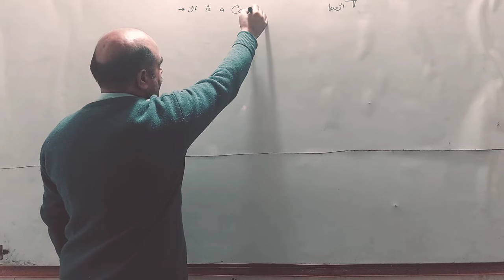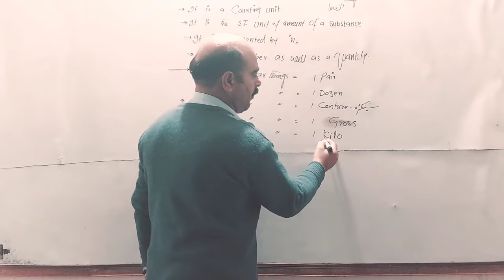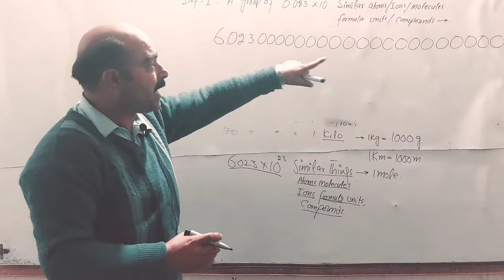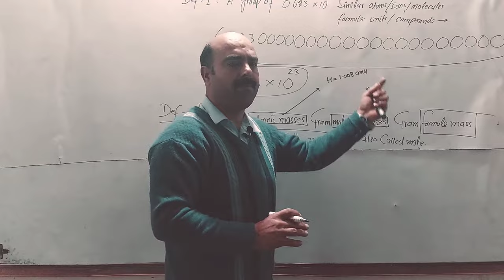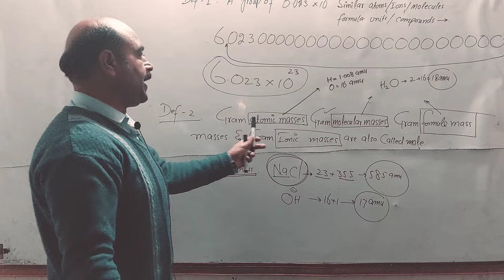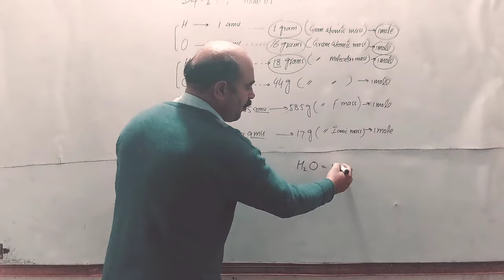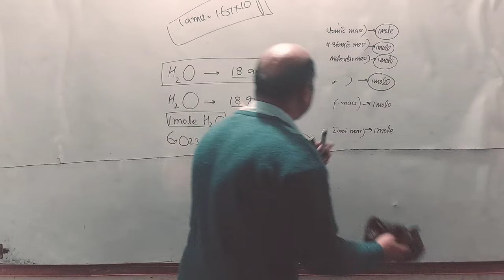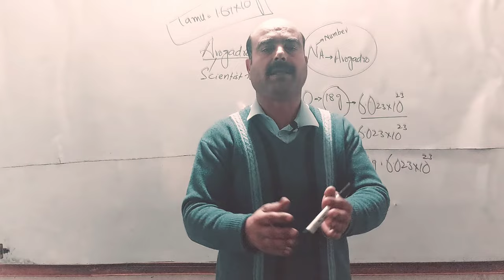Mole and Avogasdro' Number/chemistry class/pashto/poshto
to explain the basic terms Mole and Avogadro,s number.